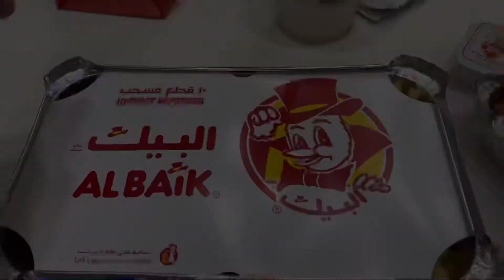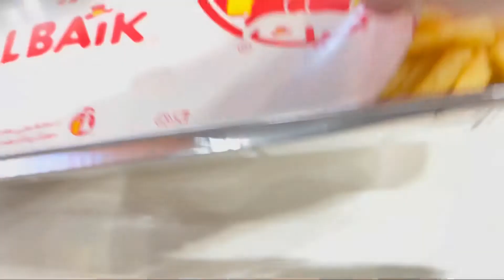Al Baik| The Dubai Mall | First Al Baik Store in Dubai